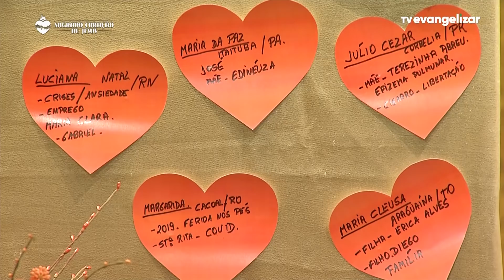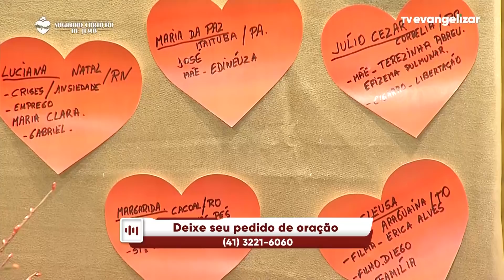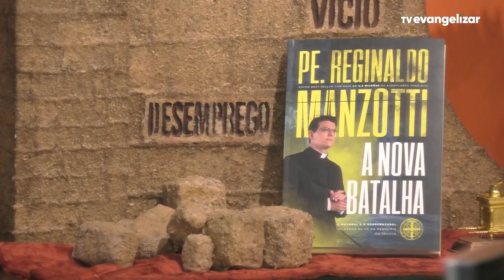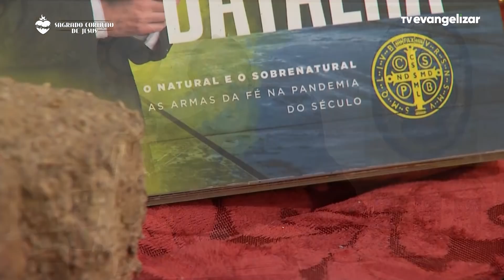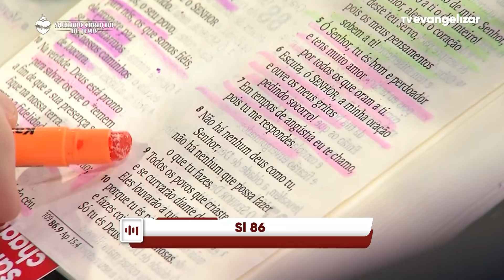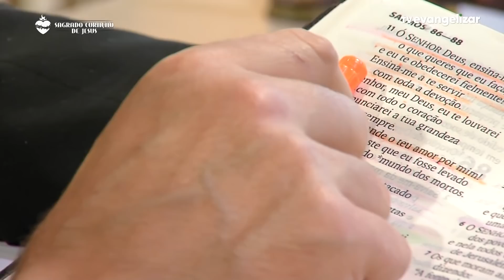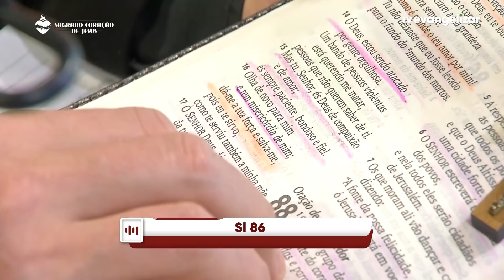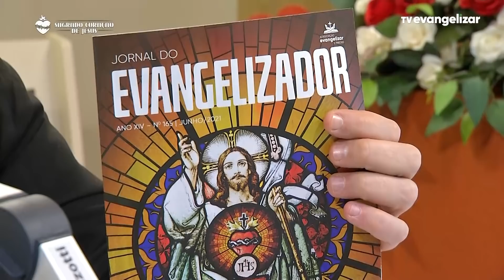Experiência de Deus | 07-06-2021 | 4º Dia da Novena de Santo Antônio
4º Dia da Novena de Santo Antônio

07/06/2021